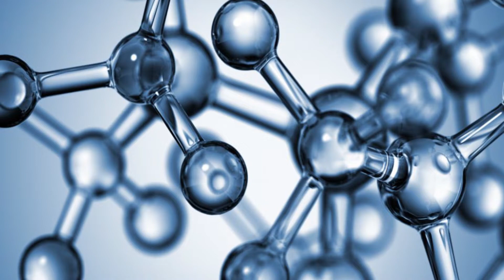SECRET REVEALED ! Nirjala Ekadashi 2024 | निर्जला एकादशी का महत्त्व |Ekadashi Fasting Benefits Hindi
📞Book an Astrology Consultation with Achary Kalki Krishnan Ji- 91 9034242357

By following the Nirjala Ekadashi fasting rules, one can attain long life. This the importance of the Nirjala Ekadashi. Nirjala Ekadashi 2024 is on 18 June this year. The importance of Nirjala Ekadashi fast is infinite. Nirjala Ekadashi fasting keeps you healthy for the whole year. You can achieve a long life by following the Nirjala Ekadashi fasting rules. Yoshinori Ohsumi received Medicine Noble Prize for his research on fasting. Now, know about a way of fasting in which you can ensure your health for the whole year by fasting only on one day. In this video 'SECRET REVEALED !  Nirjala Ekadashi 2024 |निर्जला एकादशी का महत्त्व |Ekadashi Fasting Benefits Hindi', the best Astrologer Achary Kalki Krishnan from @AstroDevamHindi has explained the importance of Nirjal Ekadashi fast, revealing age old secret of India and Hinduism.

लोग पूछते है, उपवास और फास्टिंग क्या हैं, उपवास और फास्टिंग के क्या फायदे हैं, जापानी वैज्ञानिक योशिनोरी ओशुमी को उपवास और फास्टिंग पर शोध के लिए नोबल प्राइज़ मिल चुका हैं। अब जानिए एक तरीका, जिससे केवल एक दिन व्रत- उपवास और फस्टिंग रखकर आप पूरे साल के लिए अपना स्वस्थ्य बना सकते हैं। से सर्वश्रेष्ठ ज्योतिषाचार्य आचार्य कल्कि कृष्णन् जी भारत और हिंदुओं के सदियों पुराने रहस्य से आपको परिचित कराने जा रहे हैं। निर्जला एकादशी व्रत के नियमों का पालन करने से व्यक्ति लंबी आयु प्राप्त कर सकता है। यही निर्जला एकादशी का महत्व है। निर्जला एकादशी 2024 इस साल 18 जून को है। निर्जला एकादशी व्रत का महत्व अनंत है। निर्जला एकादशी व्रत आपको पूरे साल स्वस्थ रखता है। निर्जला एकादशी व्रत के नियमों का पालन करने से आप लंबी आयु प्राप्त कर सकते हैं। इस वीडियो में, सर्वश्रेष्ठ ज्योतिषी आचार्य कल्कि कृष्णन जी ने निर्जला एकादशी व्रत के महत्व को समझाया है और बताया है की निर्जला एकादशी व्रत कैसे करें ।

निर्जला एकादशी 2024 कब है-निर्जला एकादशी 2024 इस साल 18 जून को है।

Log puchhte hain Fasting kya hai aur fast karna kaisa hota hai ? Japan ke scientist Yoshinori Ohsumi ko fasting aur fast karne par research karne ke liye Nobel Prize mila hai. Aajkal intermittent fasting bahut chal raha hai. Ab janiye ek tarika jisse sirf ek din vrat-fasting aur fast karke aap poore saal ke liye apni sehat bana sakte hain.
AstroDevam.com se  sarvashreshtha jyotishi Acharya Kalki Krishnan Ji Bharat aur Hinduon ke sadiyo purane raaz se aapko parichit  karane ja rahe hain. Nirjala Ekadashi vrat ke niyamon ka palan karne se vyakti lambi aayu praapt kar sakta hai. Yahi Nirjala Ekadashi ka mahatv hai. Nirjala Ekadashi 2024 is sal 18 June ko hai. Nirjala Ekadashi vrat ka mahatv anant hai. Nirjala Ekadashi vrat poore saal ke liye apko swasth rakhta hai. Nirjala ekadashi vrat ke niyam apnake aap lambi umr prapt kar sakte hain. Is video me best Astrologer Ji ne Nirjla Ekadashi vrat ka mahatv bataya hai.

Nirjala Ekadashi kab hai- 18 June 2024

Nirjal ekadashi vrat kon kon rakh sakte hain- Yeh vrat sabhi kar sakte hain, vriddho, baccho aur bimar logo ko chhod ke.
About Achary Kalki Krishnan Ji:-

Achary Kalki Krishnan Ji is a famous Astrologer, Vastu Expert, Numerologist and a Logo Shastra Expert.
For the past 30+ years, Achary Ji has been actively practicing and teaching these great sciences to clients in more than 120 countries.
Achary Ji has been awarded with awards and accolades from the top universities and organizations for his best Astrology and Vastu services.

➤VINDHYACHAL STORY ALL EPISODES:-
Vindhyachal Stories Hindi

➤NAVRATRI SPECIAL: Get Maa Durga Blessing with these tips:-